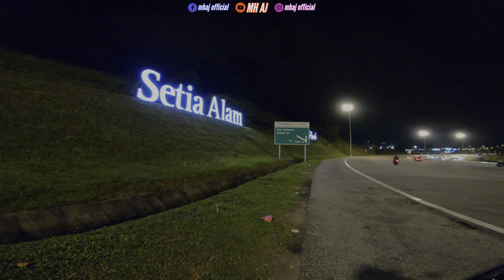[4K] Night ride : percubaan pertama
Night ride : percubaan pertama 🏍✊🏻